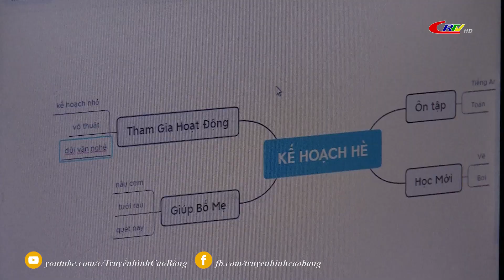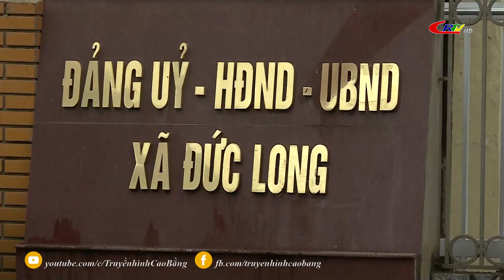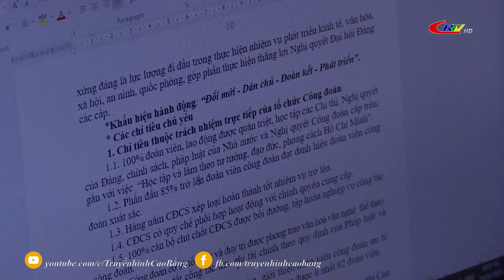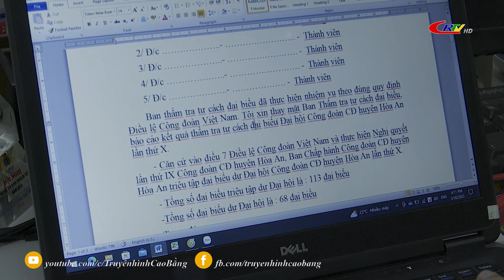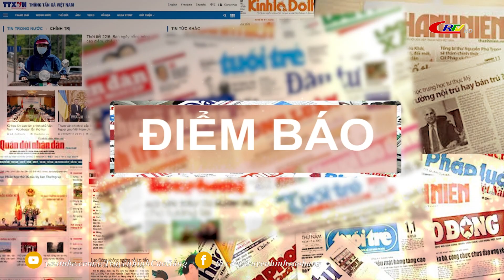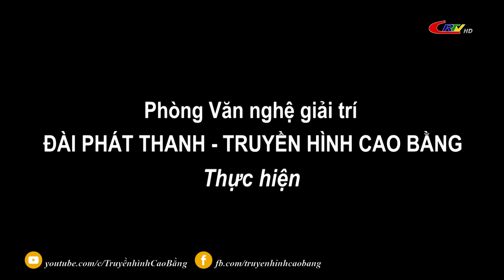Cao Bằng ngày mới ngày 05/4/2023